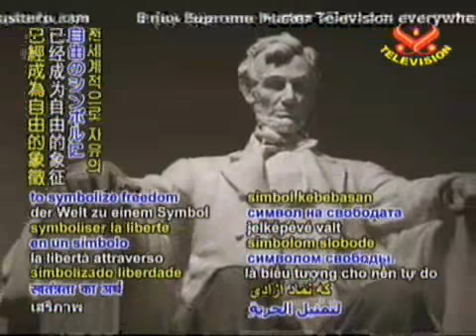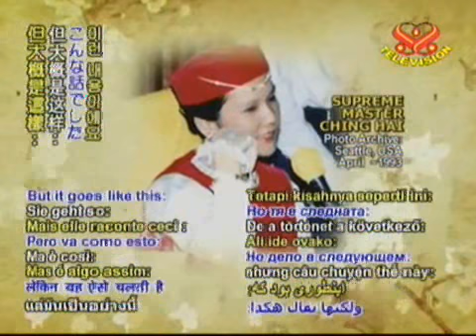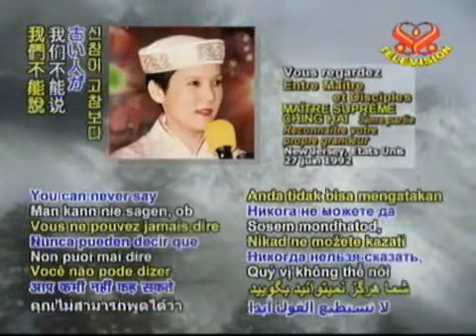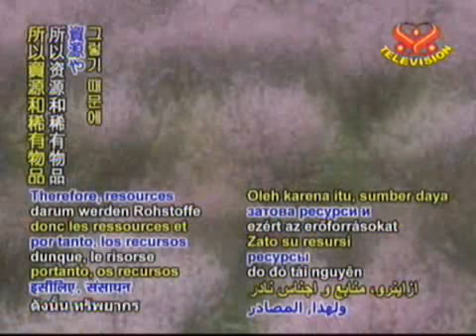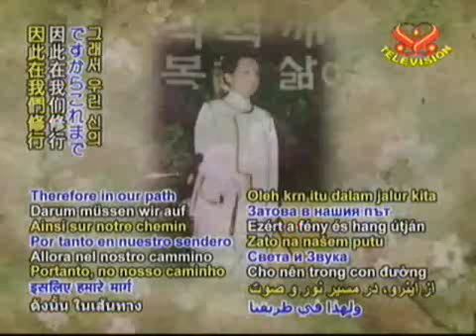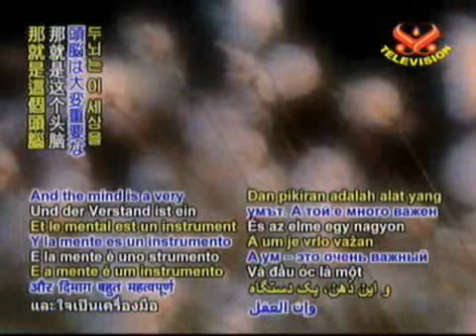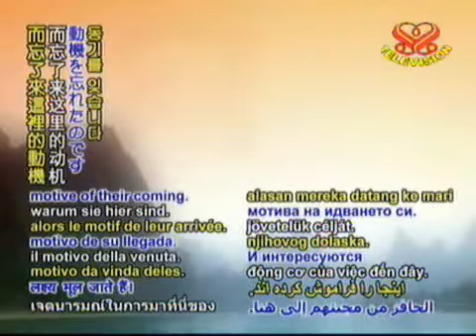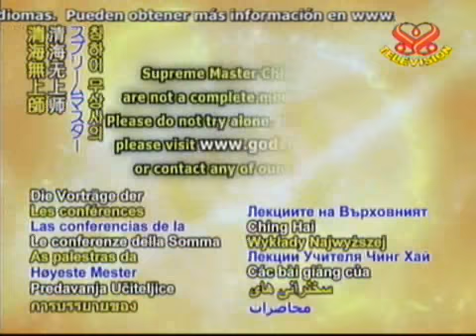Recognize Our Own Greatness 3